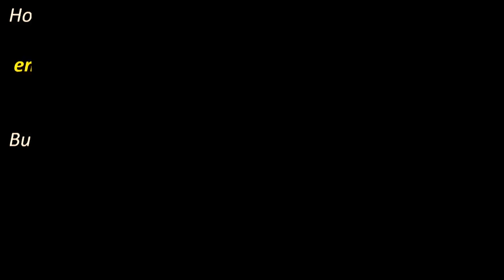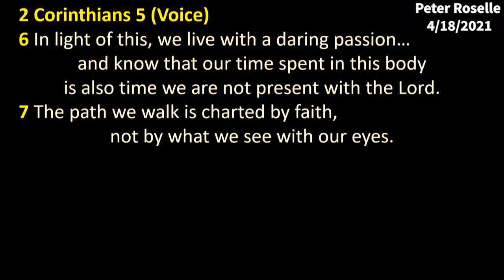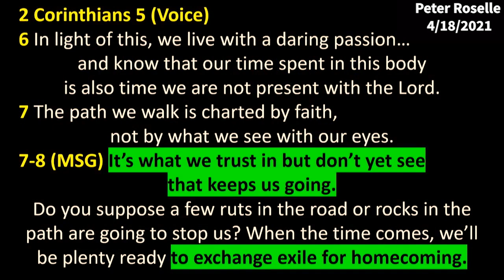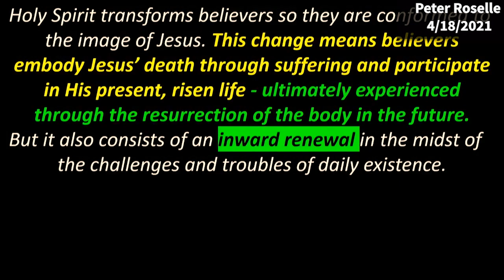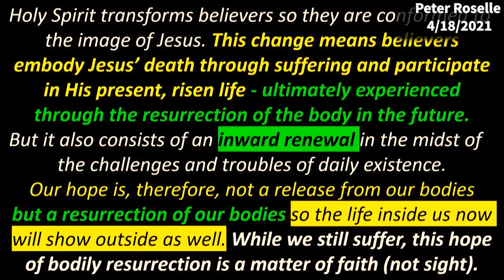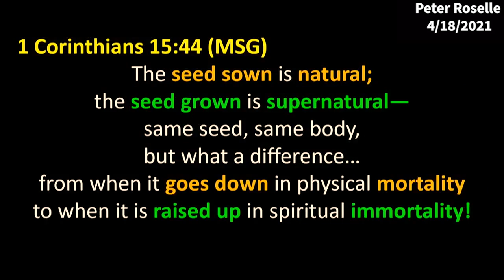Peter Roselle: Connection Breeds Protection (Philippians 3:10)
Peter Roselle: Connection Breeds Protection (Philippians 3:10)
This clip was taken from the full message shared at King of Kings on 4/18/2021. Philippians 3:10-11 in the Passion Translation says, “I continually long to know the wonders of Jesus and to experience the overflowing power of his resurrection working in me. I will be one with him in his sufferings and become like him in his death. Only then will I be able to experience complete oneness with him in his resurrection from the realm of death.” Quotes: Our minds are renewed by God’s Word. We are kept safe by being in fellowship with other mature Christians who will hold us accountable and help train us by their actions. Remember: Connection breeds protection.”

Be blessed.

When you're living and walking by faith, and have the “right prize” in mind, you don't mind taking risks for God, because you know there's a worthy cause. You also know that if you “fail” - let's just say - I don't believe you have really failed, as long as you gave it your best shot. In the parable of the talents, Jesus speaks of three people who received different sums of money. All were told to do business with the money. Two were obedient, but one was afraid, so disobeyed, and buried the talent. Jesus was only critical of the one who allowed fear to stop him from fulfilling God’s instructions. So let's not let the enemy keep us in spiritual lockdown.

2 Corinthians 5 (Voice)
6 In light of this, we live with a daring passion… and know that our time spent in this body is also time we are not present with the Lord.
7 The path we walk is charted by faith, not by what we see with our eyes.
7-8 (MSG) It’s what we trust in but don’t yet see that keeps us going. Do you suppose a few ruts in the road or rocks in the path are going to stop us? When the time comes, we’ll be plenty ready to exchange exile for homecoming.

I’m pressing in for a prize, for an eternal weight of glory that I’m going to carry that makes suffering in this life a little easier to bear. I keep an eternal perspective.

Commentary from the Voice translation
Holy Spirit transforms believers so they are conformed to the image of Jesus. This change means believers embody Jesus’ death through suffering and participate in His present, risen life - ultimately experienced through the resurrection of the body in the future. But it also consists of an inward renewal in the midst of the challenges and troubles of daily existence. Our hope is, therefore, not a release from our bodies but a resurrection of our bodies so the life inside us now will show outside as well. While we still suffer, this hope of bodily resurrection is a matter of faith (not sight).

2 Corinthians 3:18 (NIV)
We all, who with unveiled faces contemplate the Lord’s glory, are being transformed into his image with ever-increasing glory, which comes from the Lord, who is the Spirit.

Philippians 3 (TPT)
9 My passion is to be consumed with him and not cling to my own “righteousness” based in keeping the written Law. My only “righteousness” will be his, based on the faithfulness of Jesus Christ—the very righteousness that comes from God.
10 And I continually long to know the wonders of Jesus and to experience the overflowing power of his resurrection working in me. I will be one with him in his sufferings and become like him in his death.
11 Only then will I be able to experience complete oneness with him in his resurrection from the realm of death.

I want to be found in Jesus, and I want to know the fellowship of His sufferings and the power of his resurrection. As we're doing things - as we're loving difficult people - have you ever had to hug a porcupine of a person? Not pleasant! But when you know the Lord is leading you that's a form of
sharing in His suffering – because He hugged you when you were a porcupine.

So, we do experience some suffering, but we also participate in his risen life. The commentary says, “Ultimately that experience is through the resurrection of our body in the future. But it also consists of an inward renewal in the midst of the challenges and troubles of our daily existence now.”

2 Corinthians 4
“Therefore we do not lose heart. Though our outer self is wasting away, yet our inner self is being renewed day by day.”

There is a flushing out of our old wrong thinking and lining up, conforming our minds with the Word of God.

Romans 12:2
Do not be conformed to this world, but be transformed by the renewing of your mind, that you may prove what is that good and acceptable and perfect will of God.